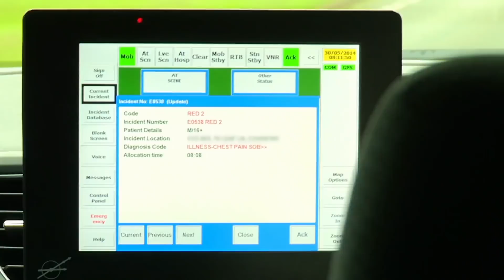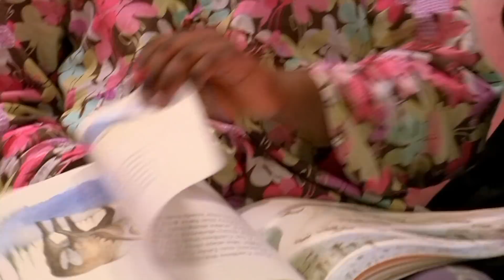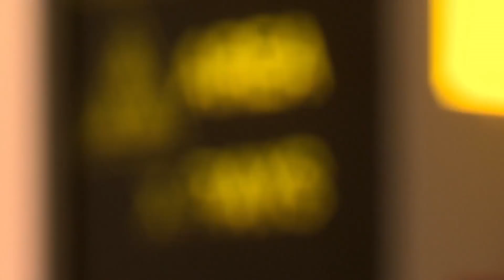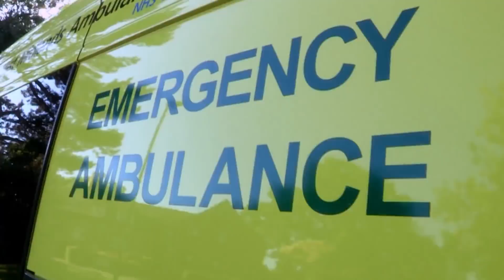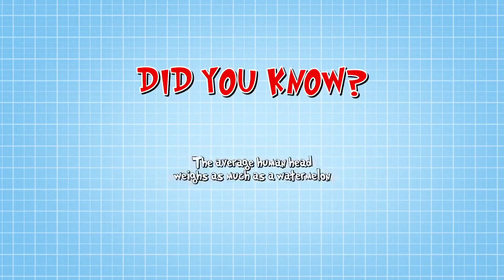Science for kids | Body Parts - Head Injuries | Experiments for kids | Operation Ouch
Join Dr Chris and Dr Xand as they visit patients with head injuries in this Operation Ouch compilation.

Nervous system
- Brain
- Spine

Cardiovascular system
- Heart
- Blood
- Blood Pressure

Human Skin
- Cuts
- Burns
- Bruises and Blisters
- Birthmarks
- Scars
- Stretch Marks

Organs
- Skin
- Guts
- Brain
- Heart
- Kidneys
- Stomach
- Lungs

Immune system
- Allergies
- Verrucas
- Bacteria & Infections

Skeletal system
- Dislocations
- Toes
- Arms
- Legs
- Knees
- Feet
- Fingers
- Joints
- Bones

Human Head
- Hair
- Ears
- Yawning
- Mouth
- Eyes
- Teeth
- Lips
- Nose
- Throat

Endocrine system
- Height
- Insulin